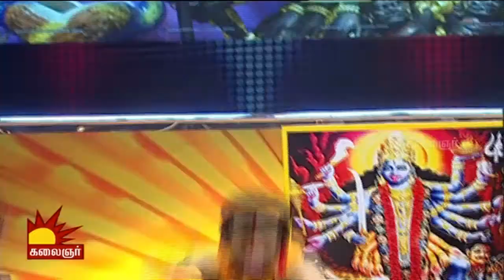Odi Vilayadu Pappa | Season 5 - #25 | Sandeep Kumar - Dance Show | 28/10/2016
Watch the incredible dance performance of Sandeep Kumar only on Odi Vilayadu Pappa, Season 5.

Season 5 Judges: Kala Master, Tarun Master, Gayathri Raghuram